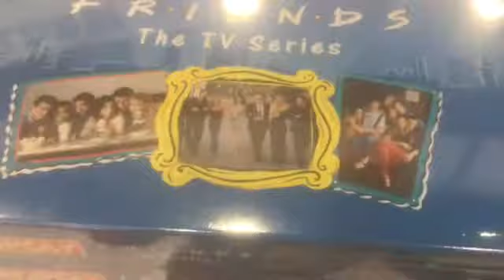Angry birds short shopping